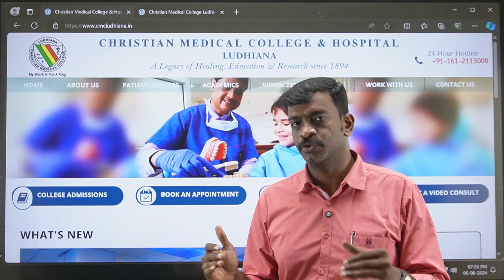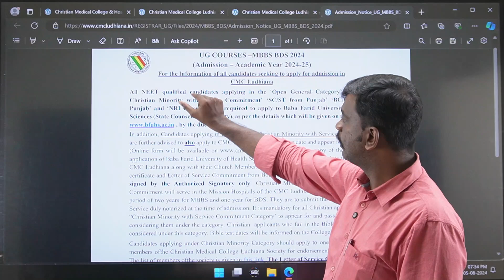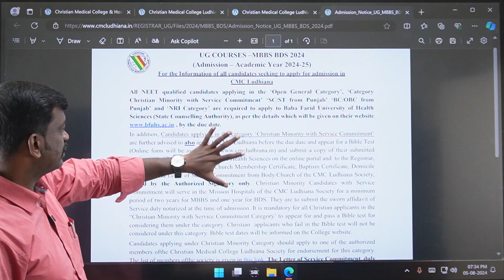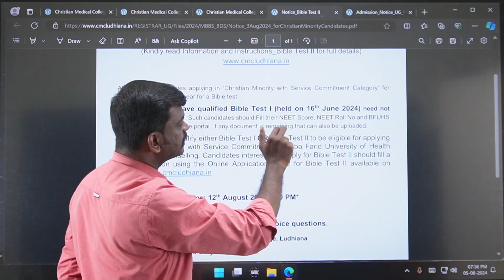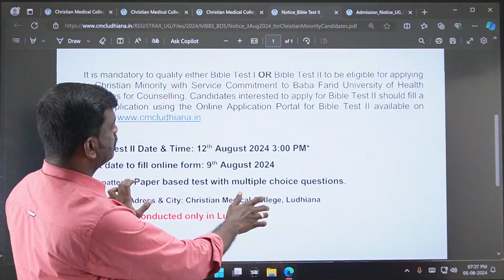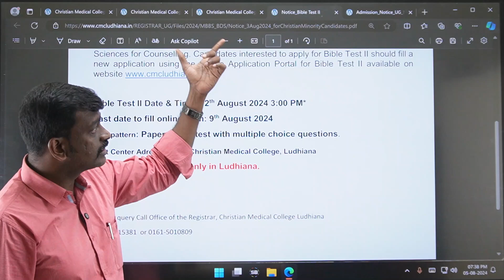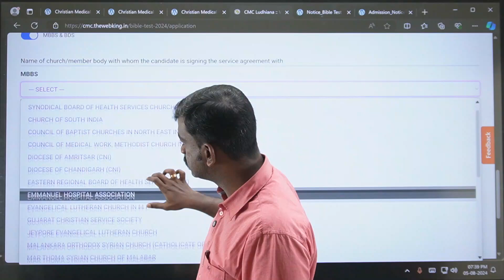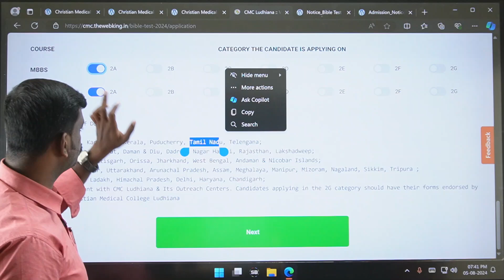CMC Ludhiana - Latest Update - Fresh Applications Invited - NEET 2024 Latest Updates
CMC Ludhiana - Latest Update - Fresh Applications Invited - NEET 2024 Latest Updates - Some Common Doubts in Tamilnadu Medical Counselling Registration - Recent Clarification from Tamil Nadu Medical Selection - Free Exit - Forfeiture of Security Deposit - Tamil Nadu Medical Counselling Registration Demo Video - TN Medical Counselling 2024 - Detailed Video - Tamil Nadu Medical Counselling Prospectus Released - Documents Required for Medical Counselling 2024 - Medical Counselling Process Explained - Medical Counseling Starts In July Last Week - Counseling Tentative Dates - Official Update

CMC Ludhiana Admissions 2024 - How to Apply for Minority Network Seats in CMC Ludhiana - Documents

கற்பித்து கல் !
மகிழ்வித்து மகிழ் !!